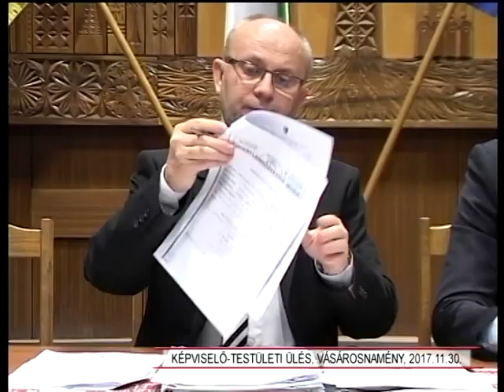Képviselő-testületi ülés, Közmeghallgatás, Vásárosnamény, 2017.11.30.